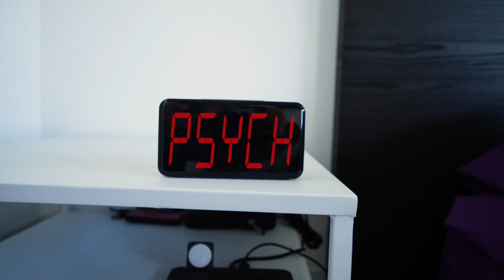The WEDGE - BEST DAY OF THE YEAR!